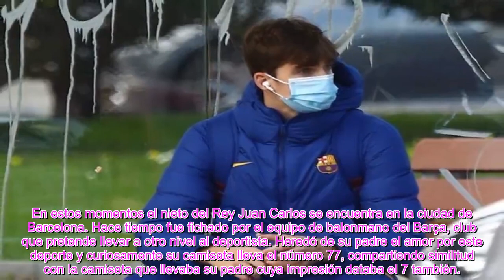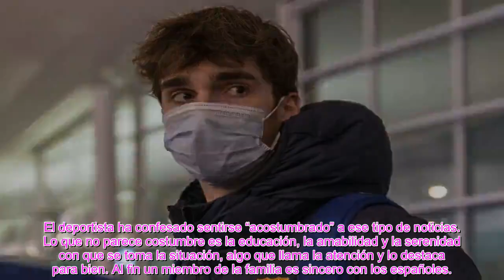✅LA ESTRATEGIA DE PABLO URDANGARÍN PARA LIBRARSE DE LA POLÉMICA DE SUS PADRES👑